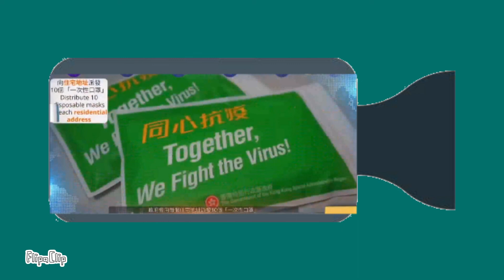死亡電視 午間新聞 片頭 | 2016年4月2日-2021年4月11日